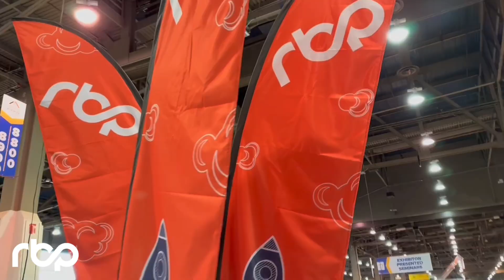IRE2024 DAY 01, We Are Ready!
🚀 Connect with RBP